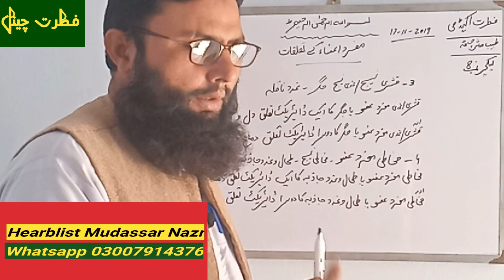Introduction Qanoon mufrad Azza part 9 Asanقانون مفرد اعضاء کے تحت مفرد اعضاء کے آپسی تعلقات پارٹ 2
اس ویڈیو میں مفرد اعضاء کے ان تعلقات کو بیان کیا گیا ھے جو جو کسی ایک مفرد عضو کے دوسرے مفرد اعضاء کے ساتھ قائم ہوتے ھیں
یاد رکھیں مفرد اعضاء کے انہی آپسی تعلقات کی بدولت جسم اور اعضاے جسم کے فزیالوجیکل افعال انجام پاتے ھیں اس لیے ان تعلقات کو انتہائی توجہ کے ساتھ ذہن نشین کرنا انتہائی لازم ھے